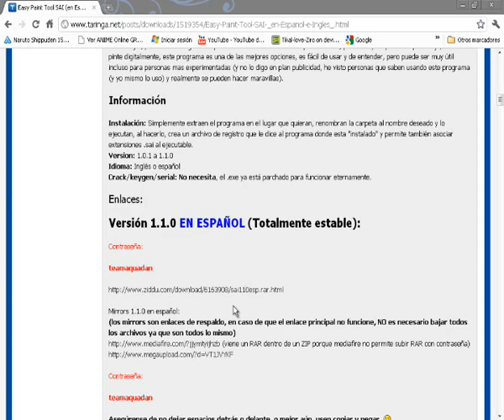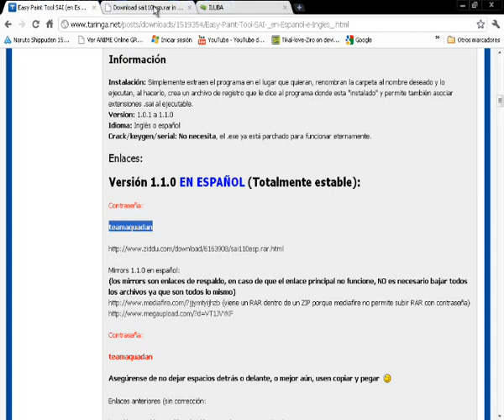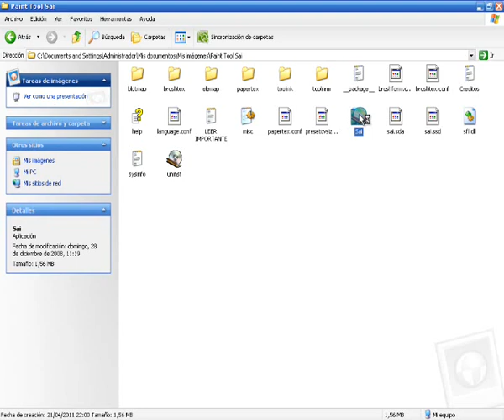Descargar Paint Tool Sai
aquí os dejo el link para que podais descargaros el paint tool sai ^^ y tranquilidad, está en en español jaja XP

la contraseña es : teamaquadan
aced copia y pega y listo nwn